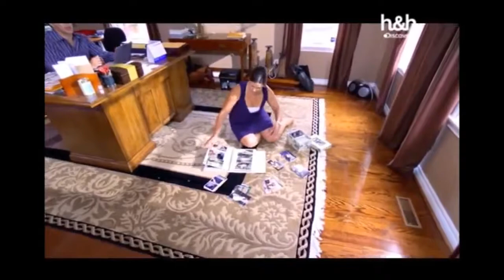Ao Estilo de Candice: Home Office Como Reformar Casa Velha ou Apartamento Home Office